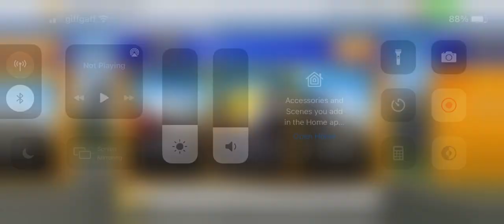Me playing more racing